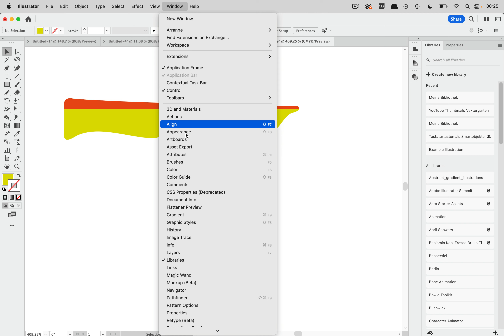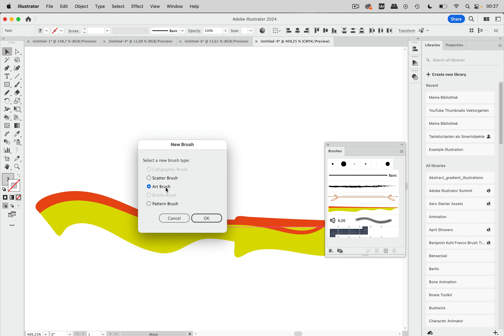Quick Tip: How To Set The Center Of A Brush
Sometimes you want to set the center of a brush differently then Illustrator does automatically. Here's how to approach that.